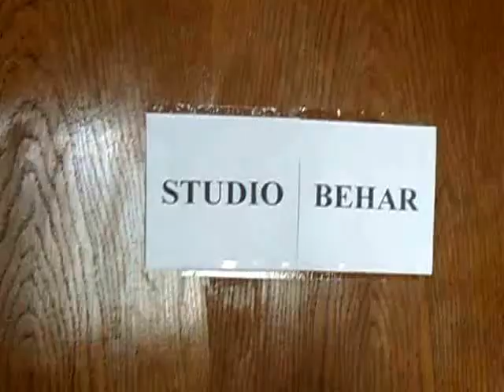GRUPA BEHAR-MOJA KONA